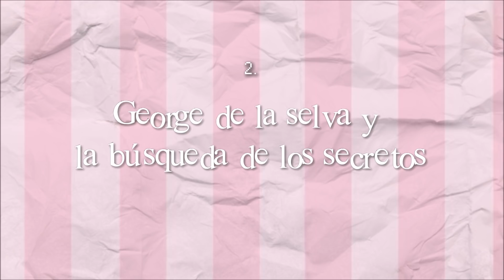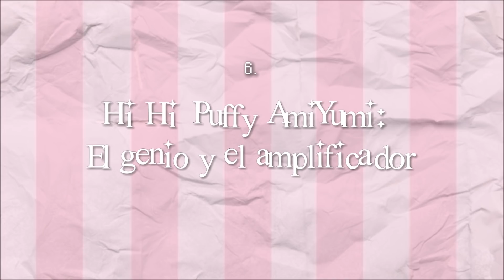Videojuegos de caricaturas que JAMÁS debieron existir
videojuegos kk de caricaturas wenas o algo asi zzz

✦guión: Edi y yop
✦edición: Paps